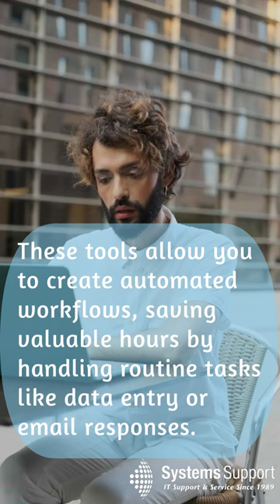IT Help Desk Bringing Automation to Tasks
Task automation can be a game-changer for your business. Start small by identifying repetitive tasks eating up your team's time. Look into automation tools like Zapier or Microsoft Power Automate. These tools allow you to create automated workflows, saving valuable hours by handling routine tasks like data entry or email responses. Embrace automation—it liberates your team to focus on strategic initiatives and innovation.

Want to learn more about how we can help your small business in Massachusetts?